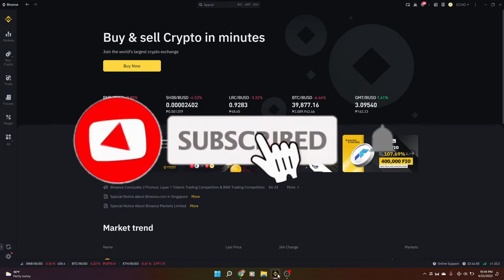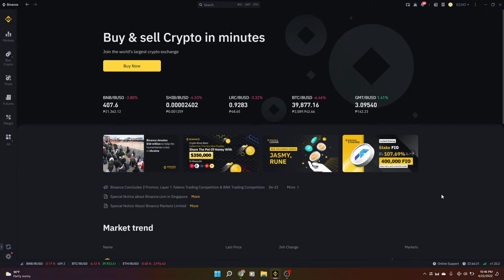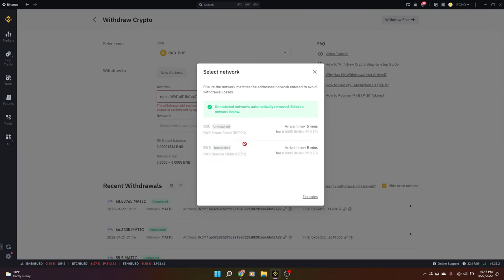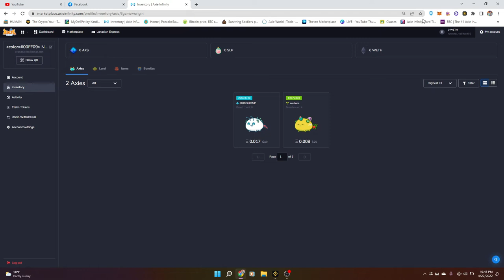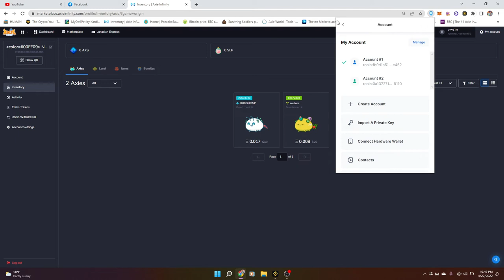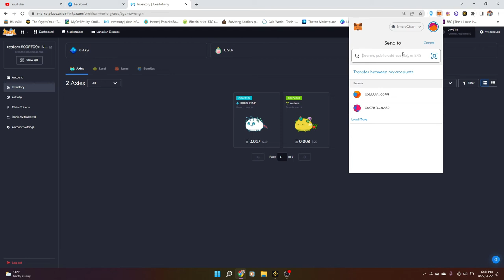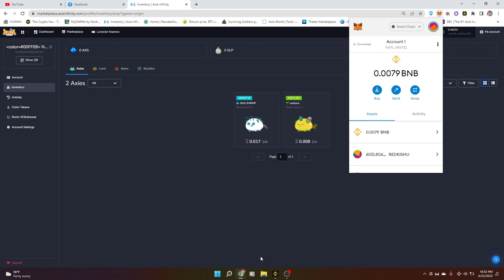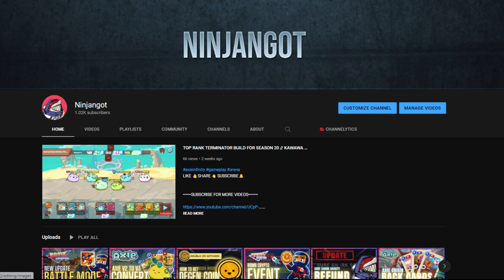HOW TO RECOVER CRYPTO ASSETS // ACCIDENTALLY TRANSFERRED WITH WRONG ADDRESS // TUTORIAL( TAGALOG )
How to Recover Funds from Binance Exchange (Lost Transactions or Missing Memo),
how to recover crypto sent to wrong address (cryptocurrency, btc, ethereum metamask, trust wallet),
How to RECOVER Crypto Token | Accidentally Transferred with Wrong NETWORK | POLYGON MATIC TOKEN,